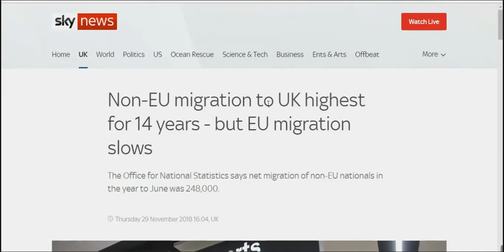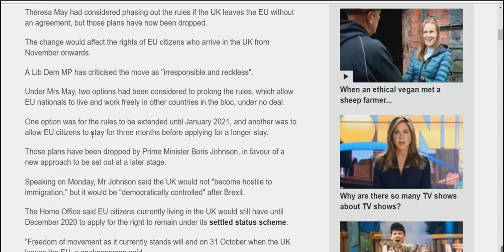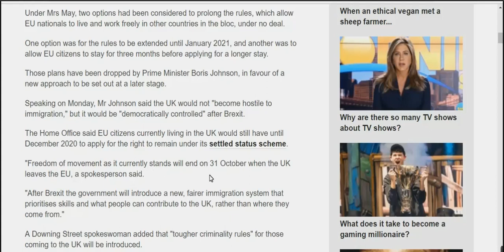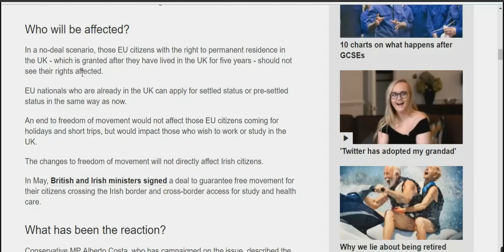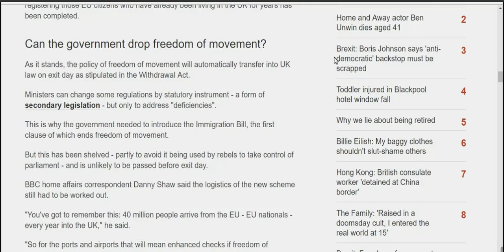Boris Half A Job Johnson?